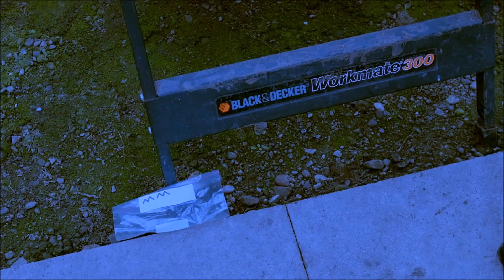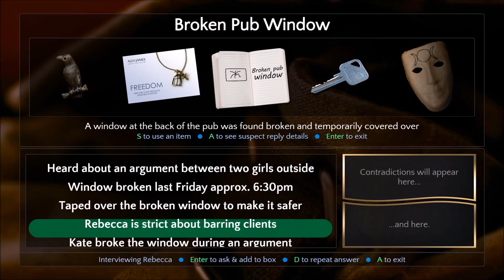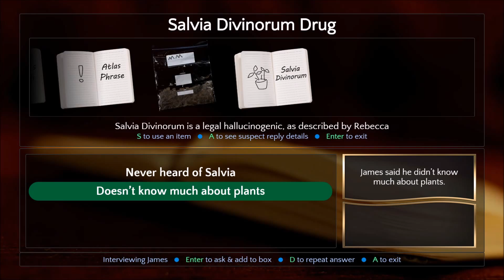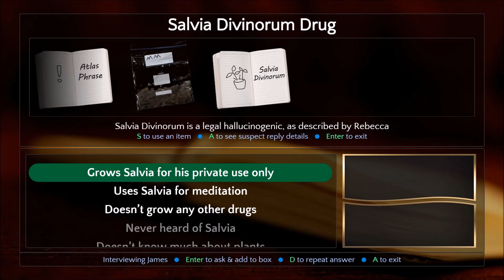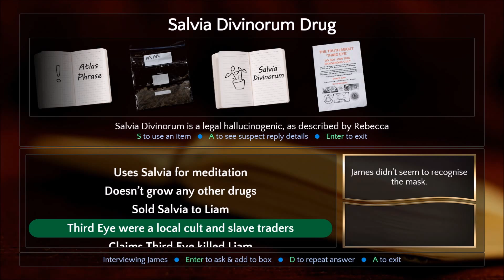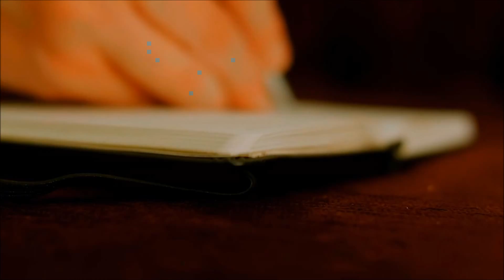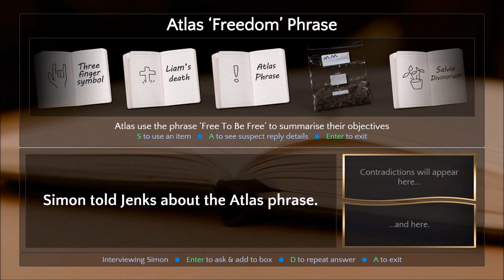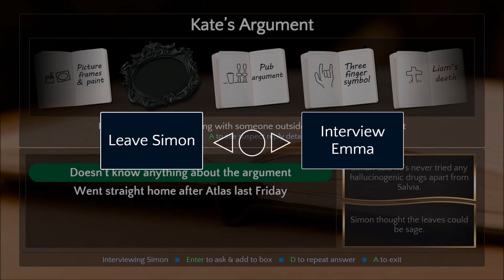Contradiction: Spot the Liar! - Part 6 [Playthrough]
Contradiction: Spot the Liar!, also known as Contradiction: The All-Video Murder Mystery Adventure or just Contradiction is a FMV game developed by Tim Follin through Kickstarter crowdfunding and released through Apple's AppStore on January 14, 2015 and Steam on July 10, 2015. The game follows the investigation of Detective Inspector Frederick Jenks into the apparent suicide of Kate Vine in the small village of Edenton.